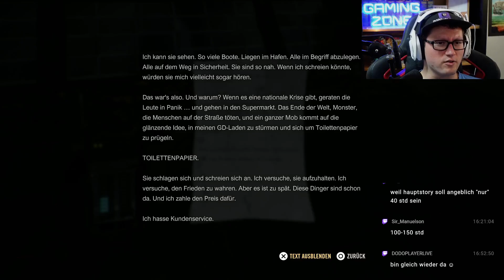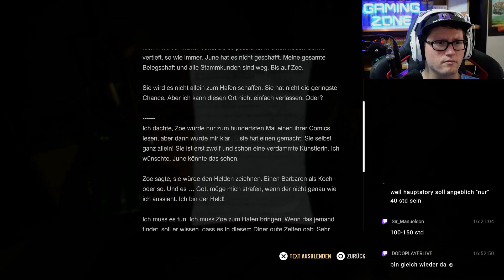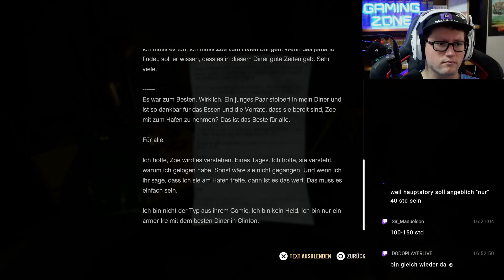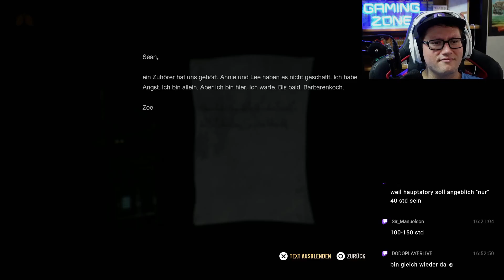A QUIET PLACE THE ROAD AHEAD #015 - Tag 120 DER HAFEN °